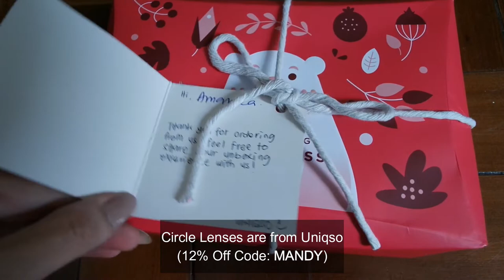SHOWCASE: Circle Lenses: Sweety Anime Tear Green (Uniqso) on dark eyes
I hope you enjoy my showcase video! (๑・ω-)～♥”

Uniqso